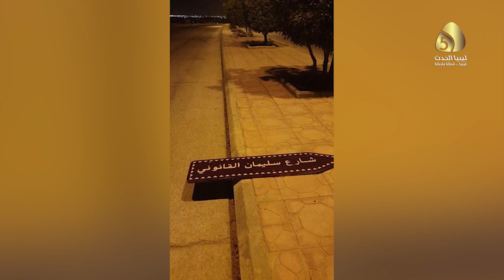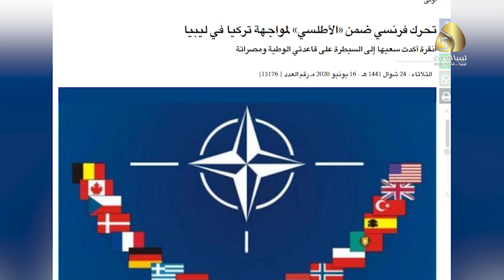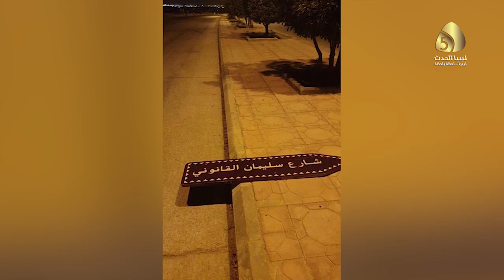تقرير / أردوغان يتخبط سياسيا بعد تحركات فرنسا لردع الاطماع التركية في ليبيا